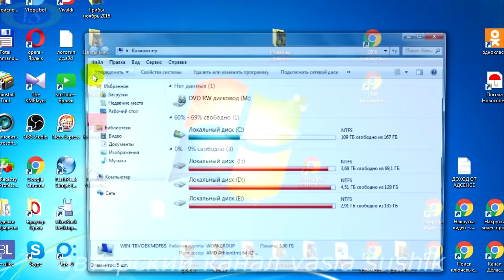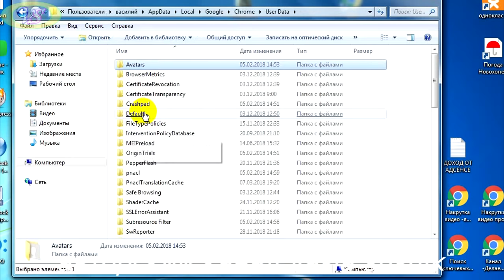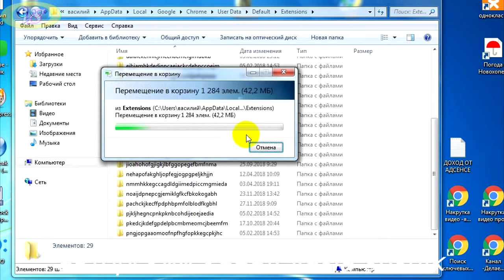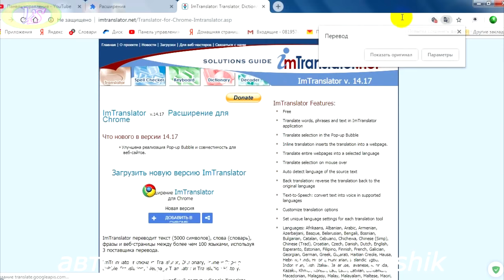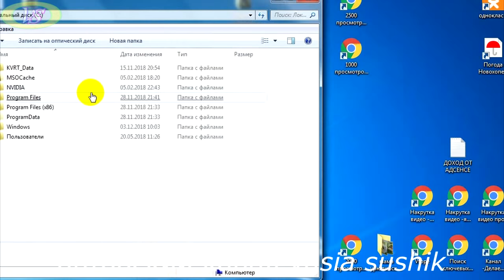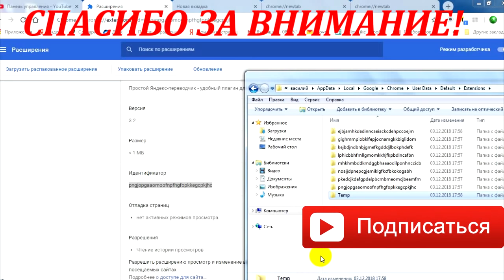Как убрать всплывающую рекламу в браузере google chrome .Удаление всплывающей рекламы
Как убрать всплывающую рекламу в браузере без  программы.Удаление всплывающей рекламы в браузере. Удаление всплывающих окон рекламы без вреда программному обеспечению вручную использую основы интернета для начинающих.Делаем с осторожностью не спешим,что бы случайно не удалить необходимое обеспечение для работы браузера в интернете.Есть несколько способов как убрать всплывающую рекламу в браузере google chrome -это вручную и с помощью программ,которые блокируют её.Здесь мы разберём один из них-это удаление расширений идентификатора баннеров рекламы,которые всплывают при запуске браузера.Удаление всплывающих окон рекламы,которая так часто появляется на страницах просмотра порой не увенчивается успехом.Эту работу необходимо проделывать регулярно,хотя бы один раз в 7-10 дней.При открытии любых страниц из интернета навязчивая реклама самостоятельно без нашего ведома вписывает свой идентификатор в расширения браузера,которые потом в виде всплывающих окон рекламируют свой товар.Часто мы задумываемся как удалить всплывающую рекламу в браузере и не всегда получается добиться своего.Полностью от этого мы не избавимся.Есть один выход-не посещать страницы сайтов в интернете.Но это не то.Будем просматривать необходимые или интересующие нас сайты или другие источники,но после этого будем помнить,что идентификаторы вползающих баннеров рекламы всегда будут преследовать нас.Частично можно избавиться от этого,но не полностью.Для этого необходимо применить программы запрещающие появляться всплывающим окнам баннерной рекламы.Но это будет в следующем видео.А пока смотрим как убрать всплывающую рекламу в браузере  google chrome без программы и проделываем необходимые меры удалением их из компьютера.Удаление всплывающей рекламы,которая  на время не будет беспокоить нас.